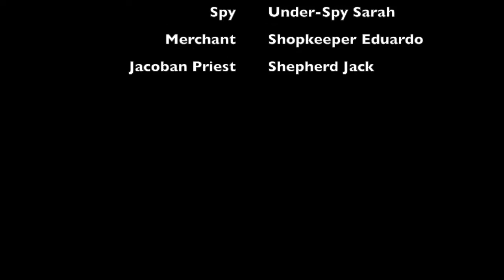The Sims Medieval: Let's Play (Evolution of Chinchilla) | Part Ten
The chinchillas in the forest have become deadly and the hunters are at a loss of how to vanquish them. The chinchillas' new grown hides have become impenetrable. It's up to the blacksmith to forge a sword that would finally get rid of these rodents.